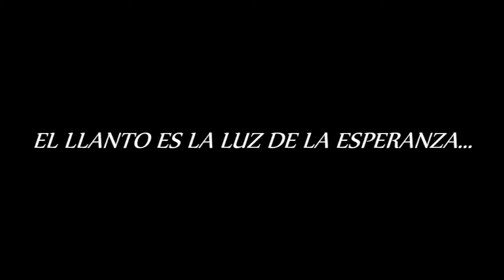VIOLENCIA A LOS NIÑOS